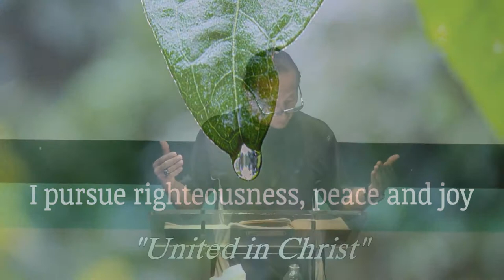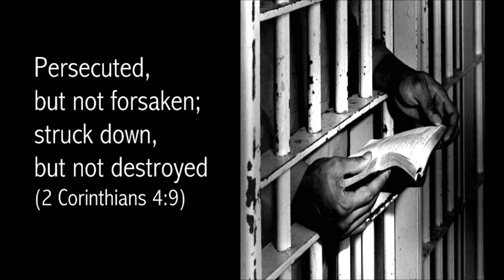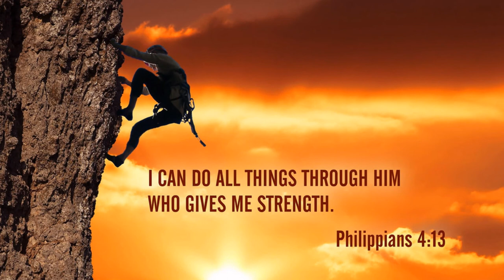United in Christ